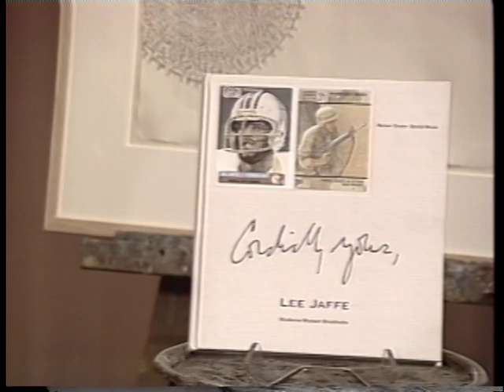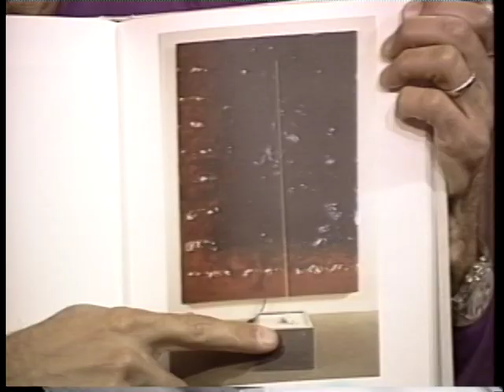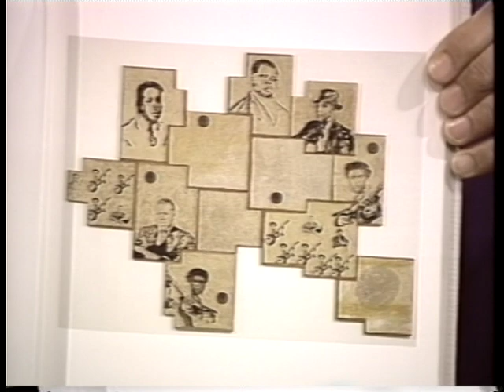Joan Quinn Profiles: Pippa Scott and Lee Jaffe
Joan Quinn interviews actress Pippa Scott and artist Lee Jaffe.   This show was produced June 30th, 1994.